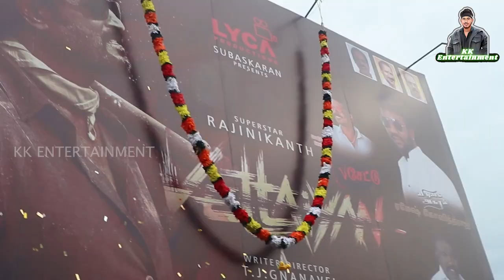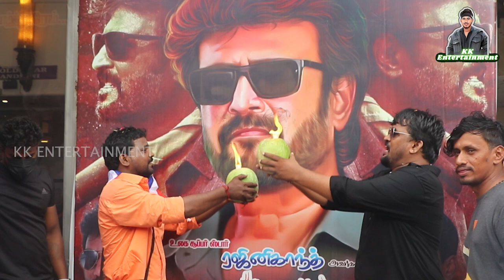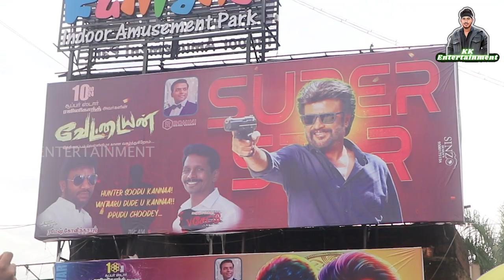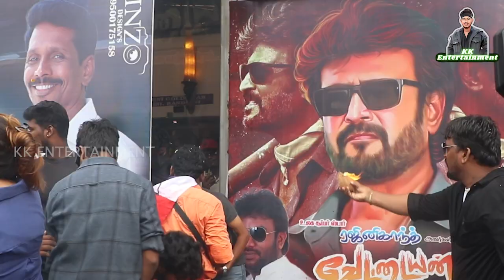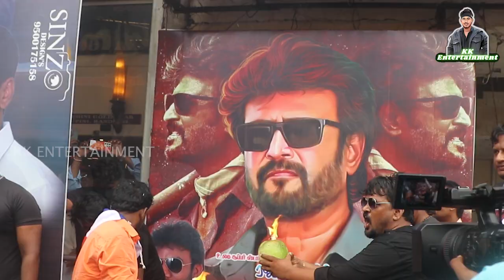vettaiyan FDFS-Rohini theatre Celebration| vettaiyan MOVIE Public Review#vettaiyan